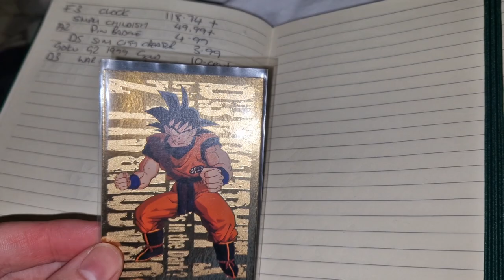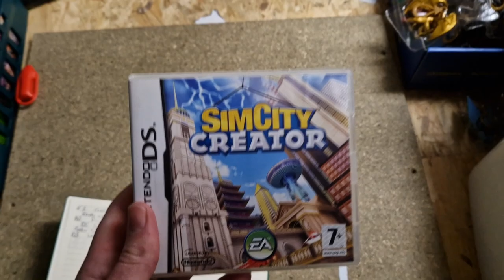I Sold This Clock For Over £100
Next Level Reselling
Code JC10
Open to new members the last Monday of every month